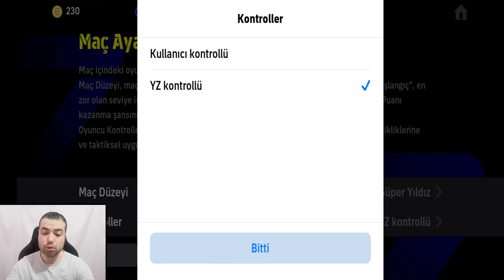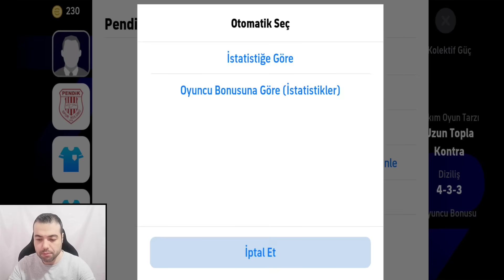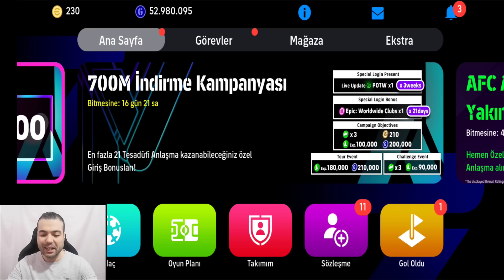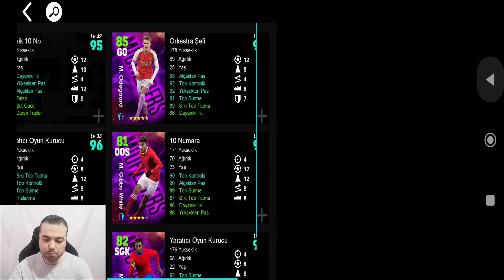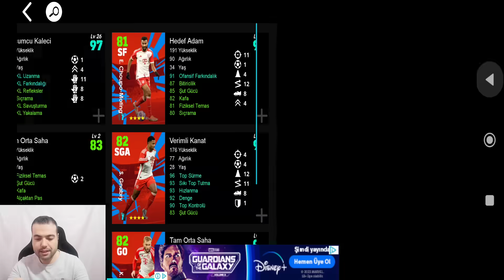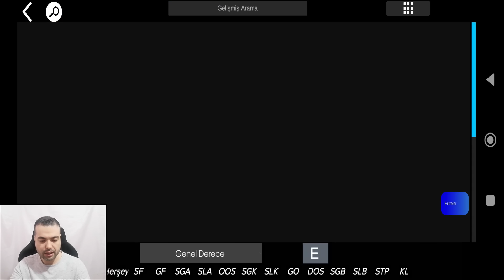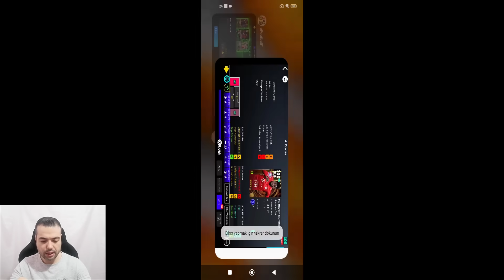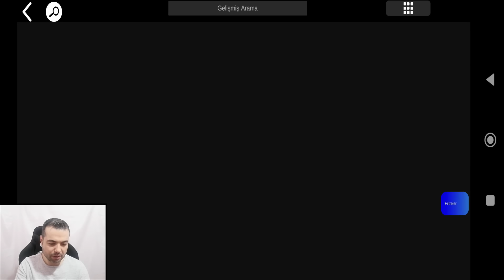BUGÜN GELENLER 🔥BAYERN MÜNİH EPİC PAKET ve TURNUVA 👀 TOP AÇILIMI ( EFOOTBALL 2024 MOBİLE )